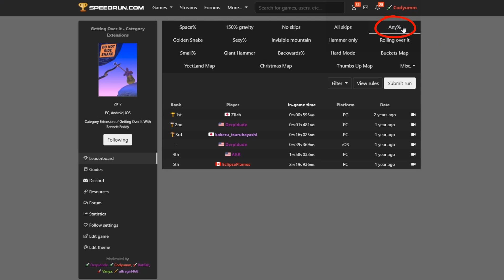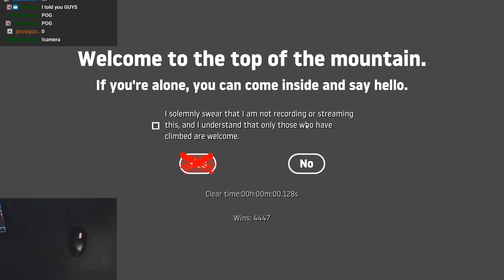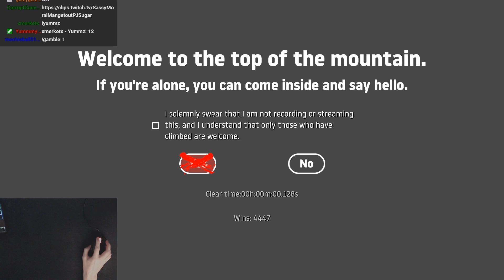Getting Over It Any% World Record In 0:00:128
Getting Over It Any% Speedrun World Record In A Tenth Of A Second.

The Any% category allows for the use of glitches, resulting in runs like this one xD, This is the one time out of probably 1-200 attempts I got it to work.

0:00 Intro/disclaimer this is any% NOT glitchless
0:18 The Run
1:35 Outtakes/funny glitches
2:45 The Setup / How to get the hat down
4:50 Where to position the hat

Getting Over It With Bennet Foddy Speed Run Codyumm